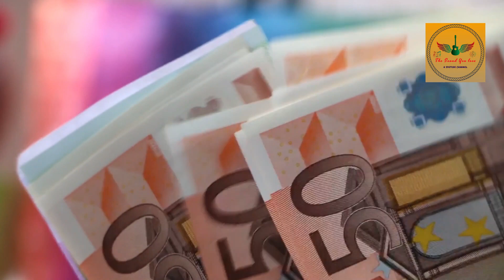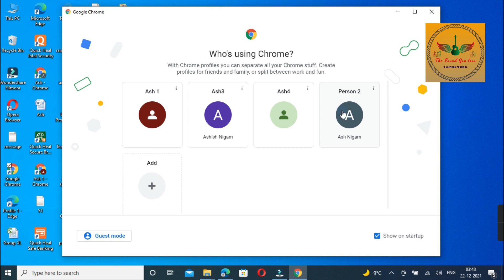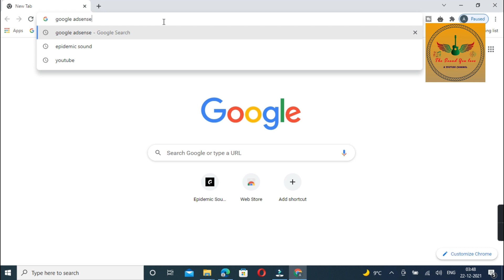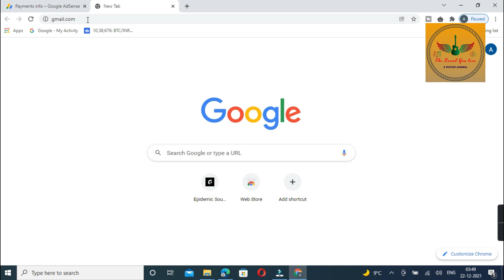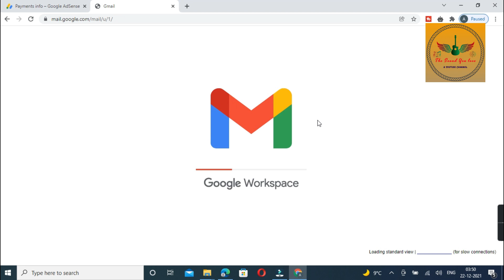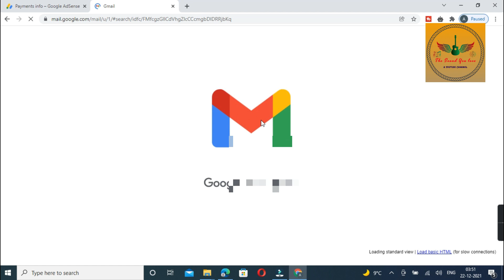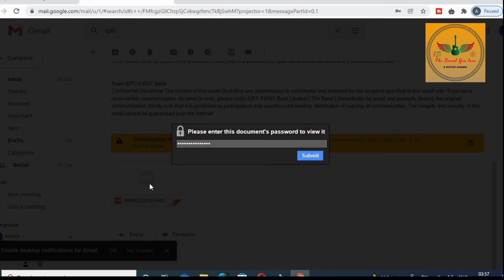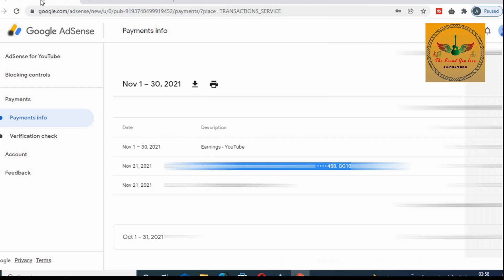First Payment From YouTube | My First YouTube Earning | My YouTube Journey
Dear Friends,

About This Video - Hello guys, This video is about my youtube journey which was started on 19th April 2020..and after almost 1 and half year of working I could reach at the level to take my payments from Google Adsense.

Dear Friends,

The Sound You Love is music channel.It is all about to provide you a good music. Basically the videos are created to provide you Music related to your emotions and to keep you stress Relief. Please Watch, Enjoy and give your suggestions continuously to improve the quality.